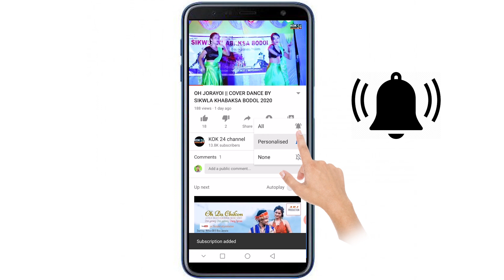BEST BROIMA COVER DANCE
Original Song Credit:
Song:
BEST BROIMA
Production: T.D - Dola Chongpreng
Singers :
     The Bru Music Vand:.
     Khaphuiha Bru.
     B.Meska.
     Nobin Molsoy.
     Manuj jamatia.

     Jatini Khorang  Studio: .
     Molsoiham Bru.

          Recording Studio: .
     Chumari Studio .
     Kironjit Reang.

          Lyrics & Compose:.
     B Meska.